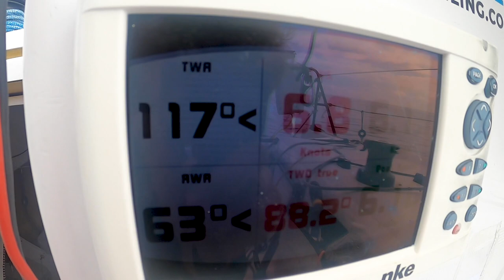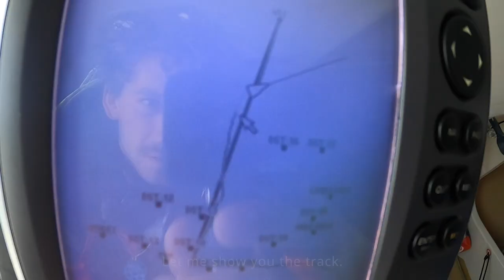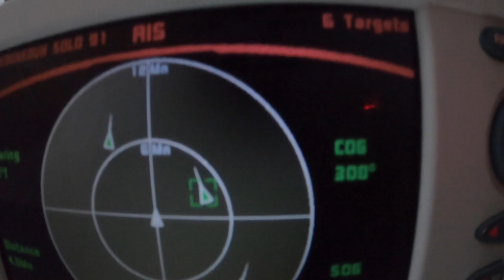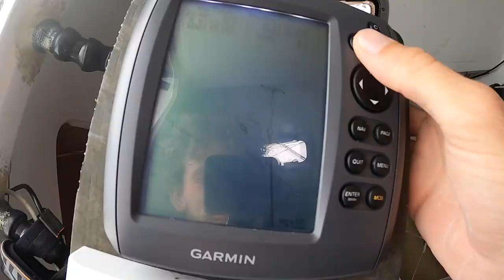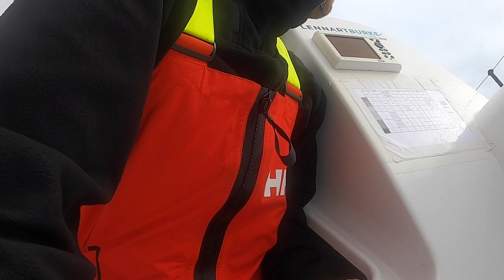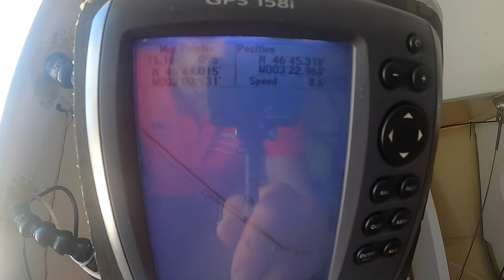1000 Seemeilen Qualifikation zur MiniTransat 2021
Um bei der MiniTransat 2021 starten zu dürfen, musste Lennart im Frühjahr seine 1000 Seemeilen Qualifikation absolvieren - ein echter Nervenkrimi zwischen Flaute und Schiffe-versenken, viel Spaß beim Ansehen!

PRODUCTION:
GLORIOUS BASTERDS by Stefan Herrmann Creative Direction
für LENNARTBURKE-SAILING

LIZENZEN-INHABER:
Stefan Herrmann Creative Direction / LennartBurke-Sailing

- Theme: Sport Rock Driving, (rights purchased)
- Theme: Distant Future Vibes, (rights purchased)

EVERMUSIC (Gemafreie Musik-Plattform)
- Theme: Leaving Everything Behind, (rights purchased)
- Theme: Tear It Down, (rights purchased)
- Theme: Right On Time, (rights purchased)

MOTION ARRAY (All-in-one professional filmmaker platform)
- Theme: Ocean Surface Background, (rights purchased)